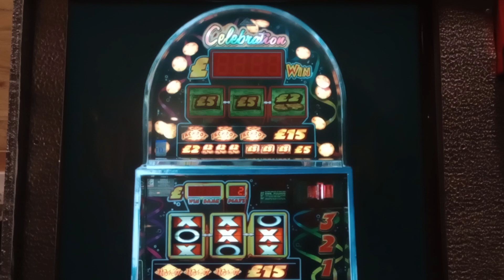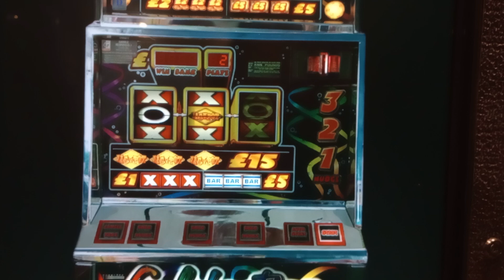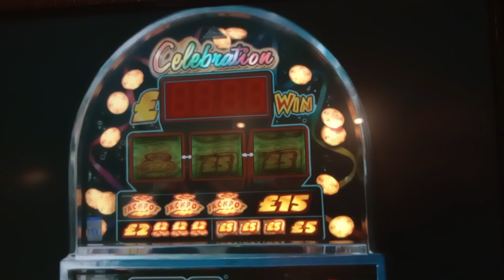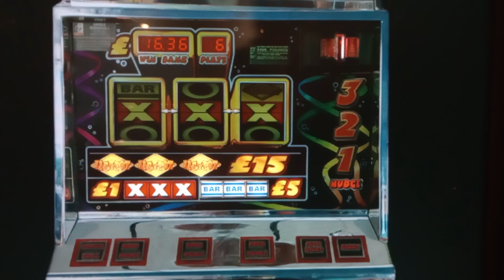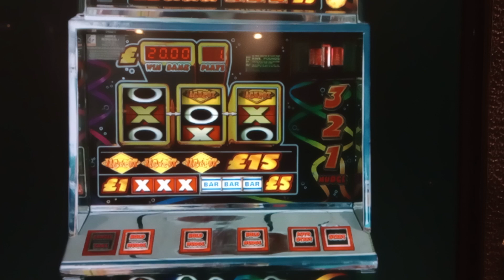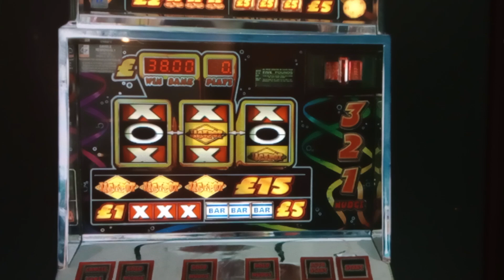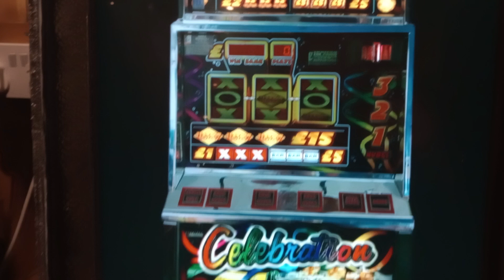Celebration By Astra On The Emulator 🍉🍉🍉